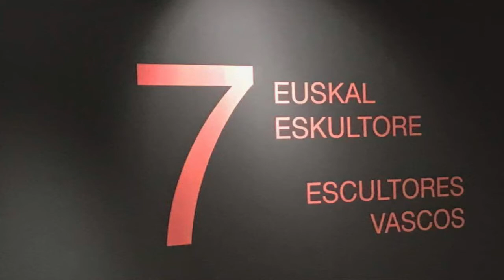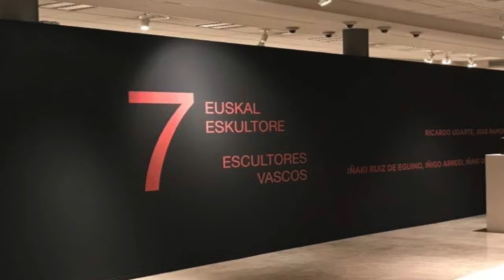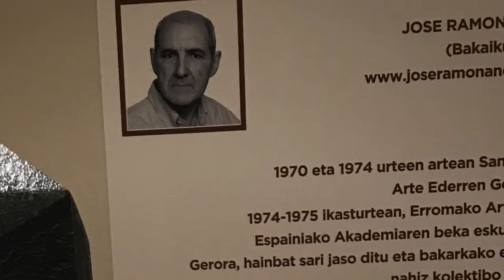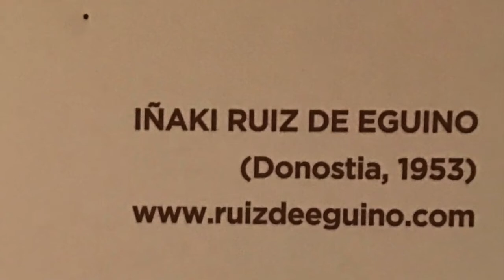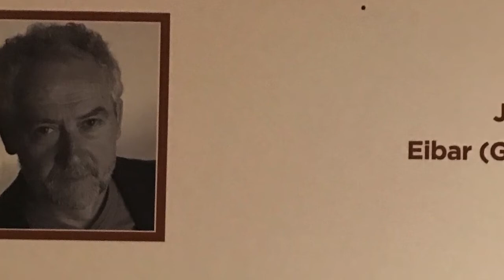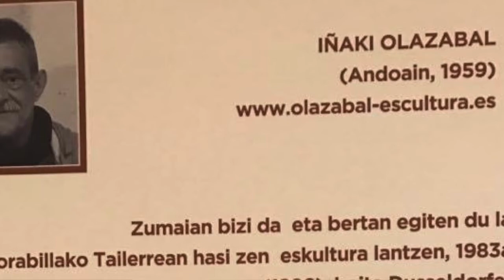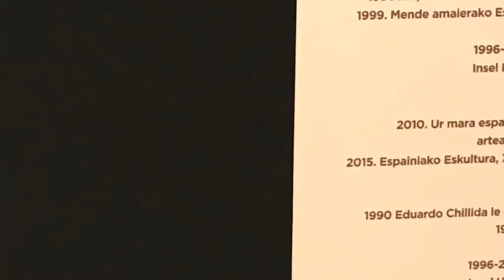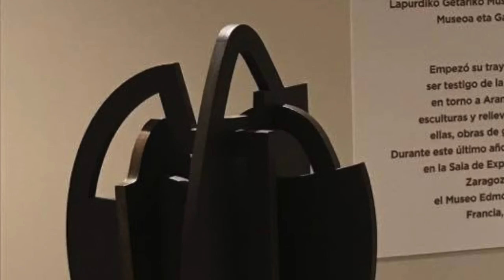2016 7 EUSKAL ESKUKTORE Okendo Kultur Etxea 20170113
Encuentro  reivindicativo de escultores vascos con motivo de DONOSTI 16